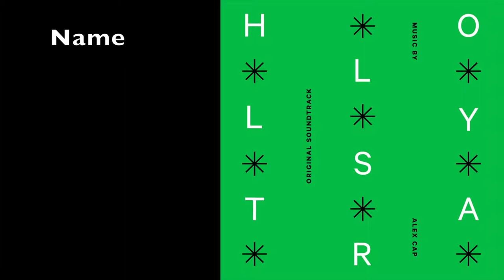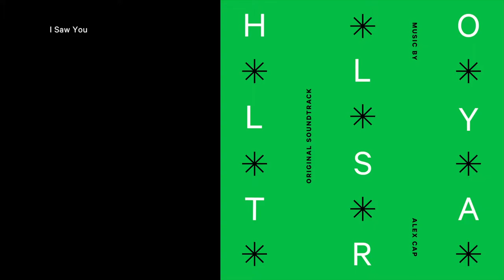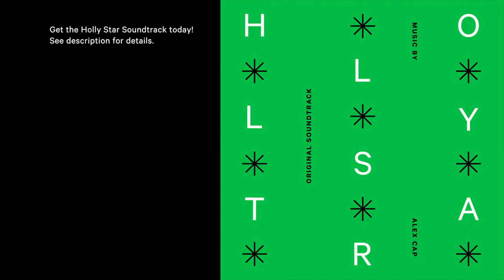Holly Star – Soundtrack Preview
Holly Star Soundtrack
Album art and limited edition CD package design by Jenny Song

0:00 Wizz, It Makes You Go (Deck the Halls)
0:27 Crazy Christmas
0:53 Sloan
1:27 Kay K
1:42 The Walk Home (Joy to the World)
2:04 Family
2:30 First Puppet Sequence
2:55 Why Are We Whispering
3:10 Grandpa
3:35 Deli's Office (La donna è mobile, from Rigoletto)
3:54 Grandpa and Sloan
4:22 Paintball Field
4:43 Come With Me
5:06 It Swang Upon a Midnight Clear
5:30 Holly, at the Ivy
5:50 Second Puppet Sequence
6:13 55 Holly Star
6:38 Control Your Mind
7:01 Third Puppet Sequence
7:25 You're Stuck
7:45 Back at Deli's (Duo des fleurs, from Lakmé)
8:14 Tango for Grandma
8:45 Genuine Mystery
9:11 The Kill Car (Trepak, from The Nutcracker, Op. 71)
9:37 Hark! The Herald Angels Swing
9:58 Here's My Home
10:31 Back to the Lot
11:00 O Holy Night
11:35 Mugging
11:59 An Incredibly Stupid Idea
12:20 Spirit of the Season
12:33 We Wish You a Jazzy Christmas
13:15 Last Puppet Sequence
13:46 Right in Front of Me
14:15 I Saw You
14:43 I Won't Let You Go This Time
15:27 Holly Star Credits
18:13 Grandma (Bonus Track)
18:23 The Rambler (Bonus Track)
18:42 Carol of the Bells (Bonus Track)
19:12 The Star Bar (Bonus Track)
19:39 The First Noel (Bonus Track)
20:08 Palace Diner (Bonus Track)
20:32 Ramblin' (Bonus Track)
20:48 The Holly Star Mystery (Bonus Track)
21:03 Puppets (Bonus Track)